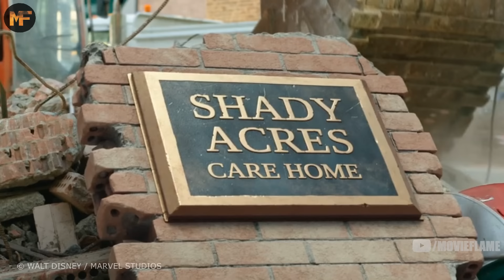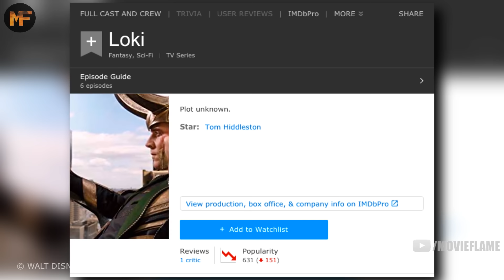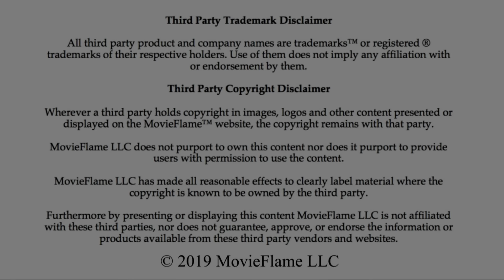The Life of Loki: A Tribute to the God of Mischief (MCU Explained/Recap)